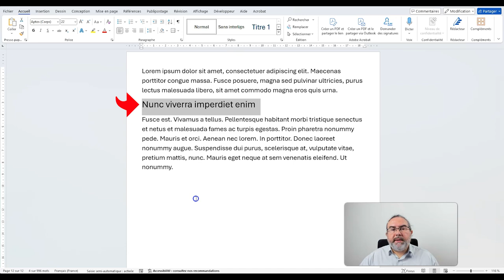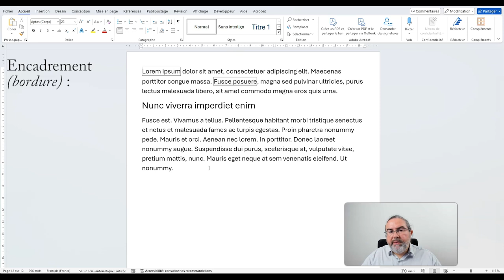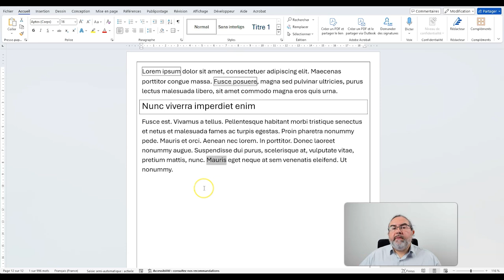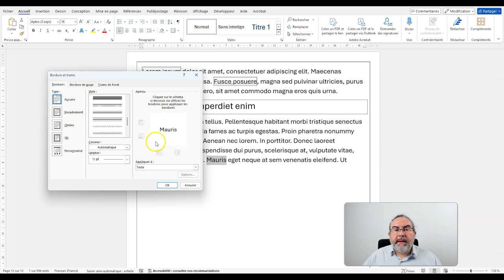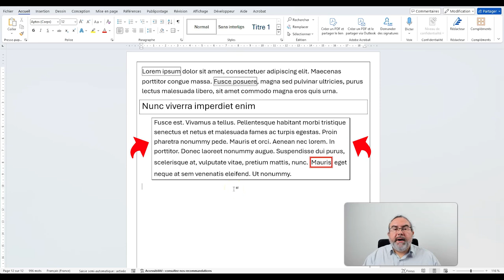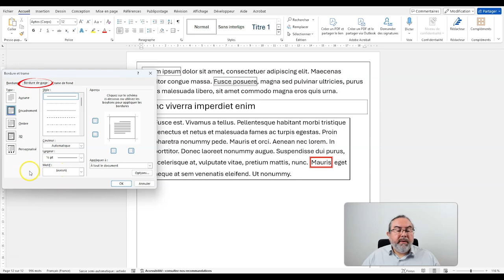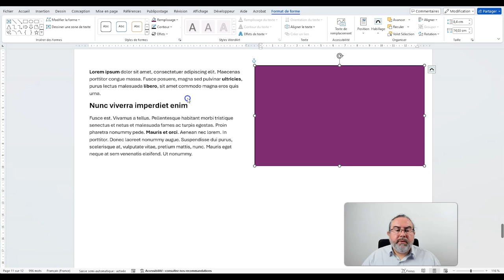Encadrement et bordures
Tuto Caractères 08 Encadrement

L'encadrement suit la même logique que le soulignement. Il permet de distinguer certains mots, mais on peut l'appliquer également aux paragraphes, ou aux pages.
La boîte de dialogue Bordures et trames, accessible à partir de la section Paragraphe de l'onglet Accueil, offre beaucoup d'options de mise en forme.

00:00 Intro
00:23 3 niveaux d'encadrement
02:10 Choisir son encadrement
05:17 Efficacité de l'encadrement